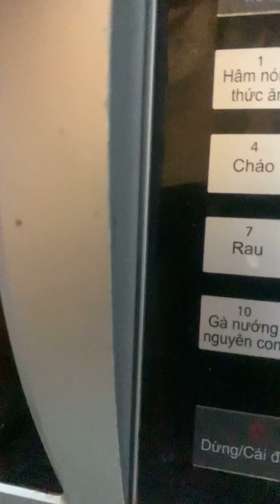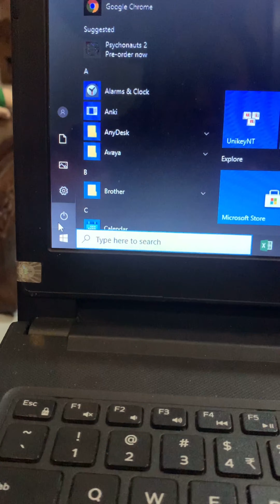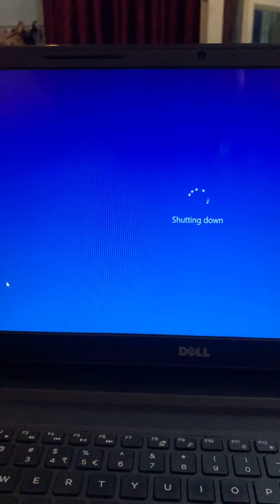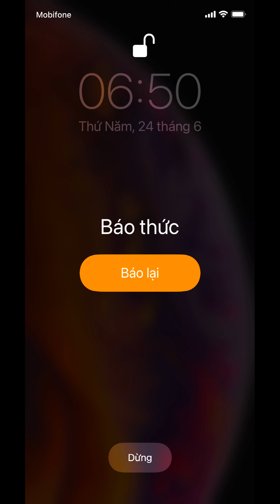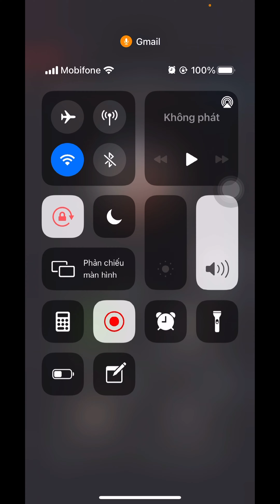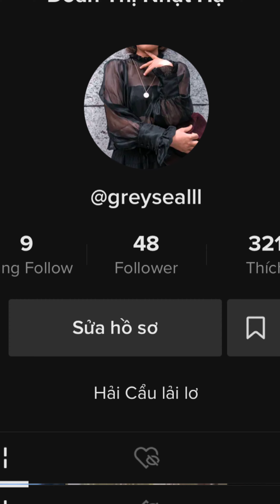Ngày Thường Của Tôi Bị Rối Tung bởi COVID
Có ai như tớ không, tự nhiên Cô Vy tới mà mọi thứ diễn ra xung quanh tớ đều bị rối tung lên cả 😅😅

🔥ẴM GỌN 10 TRIỆU CHỈ VỚI 1 VIDEO, KHÔNG LÀ BẠN THÌ CÒN AI?! 😲
THAM GIA NGAY ĐI CHỜ CHI! 🤩